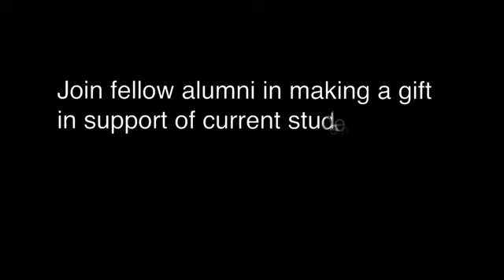Community College of Philadelphia Spoken Word Club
Presentation featuring students from the Spoken Word Poetry Club who, like so many other students, need alumni support to help them on their paths to a Community College of Philadelphia degree.